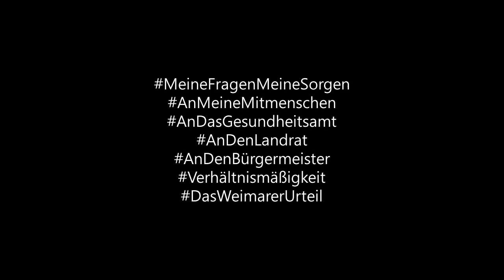MeineFragenMeineSorgen - Franziska, Miltenberg 23.01.2021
Franziska, Miltenberg

Unter den folgenden Hashtags startet ibasid die Aktion
MeineFragenMeineSorgen per Videobotschaften

Liebe Mitmenschen,
ob Pro Maßnahmen oder contra, ob Verhältnismäßigkeit, ob der Umgang miteinander, was auch immer Sie zu dieser Krise betrifft und bewegt, ob es andere Wege gäbe und an wen Sie Ihre Botschaft in erster Linie senden wollen, wenden Sie sich bei Interesse bitte an
und wann ich Sie am besten kontaktieren kann.

Herzlichst,
Frank Stolzenberger

🔴 Das Weimarer Urteil: Aktenzeichen 6 OWi 523 Js 202518/20 vom 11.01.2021 zur Krise und den Maßnahmen kommt zum Schluss:

"Das Wort „unverhältnismäßig“ ist dabei zu farblos, um die Dimensionen des Geschehens auch nur anzudeuten. (...) handelt es sich um eine katastrophale politische Fehlentscheidung mit dramatischen
Konsequenzen für nahezu alle Lebensbereiche der Menschen, für die Gesellschaft, für den Staat und für die Länder des Globalen Südens."

Elementar ist vor allem die Feststellung, die Verordnungsgeber, die Regierenden hätten es jeweils zum Zeitpunkt der beschlossenen Maßnahmen besser wissen müssen.

Mittlerweile über 50.000 Unterschriften von Wissenschaftlern, Medizinern und und Mitarbeitern aus dem med. Fachbereich

Schlussfolgerung der Studie:
0,23% / bei unter 70 jährigen 0,05%

🔴 Masken potentiell gefährlich, insbesondere bei Kindern

Freiheitsboten (Dr. Bodo Schiffmann)